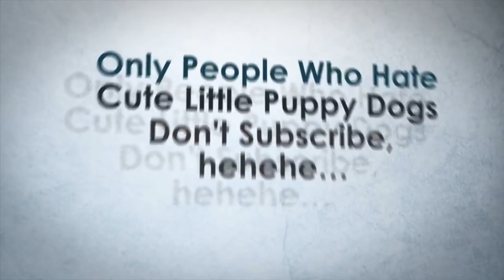REACTING TO RICEGUM "NAUGHTY OR NICE" (Official Music Video) Christmas Song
Reacting to RiceGum's Naughty or Nice (Official Music Video) and coming out with a diss track part 2 featuring RiceGum for Check the Statistics. He wore wolfies Supreme Louis Vuitton hoodie for the video

My Gear
Camera Mic
Ring Light